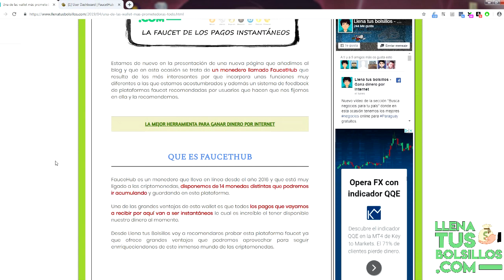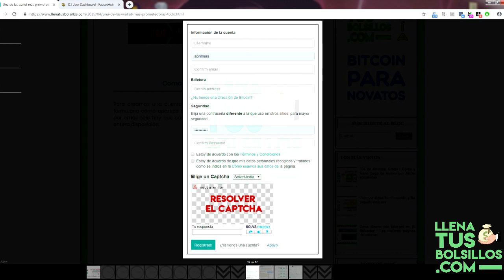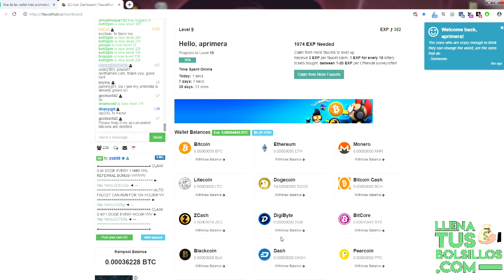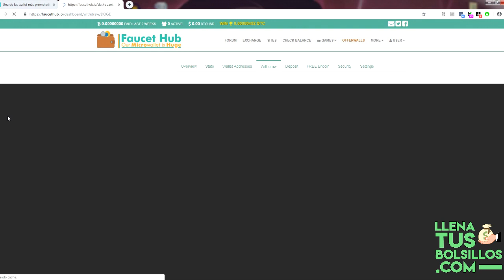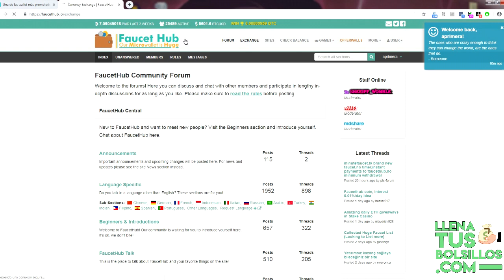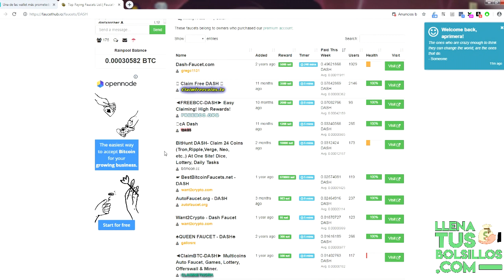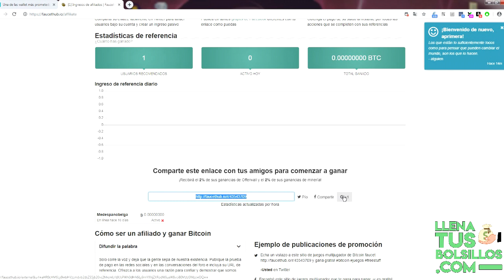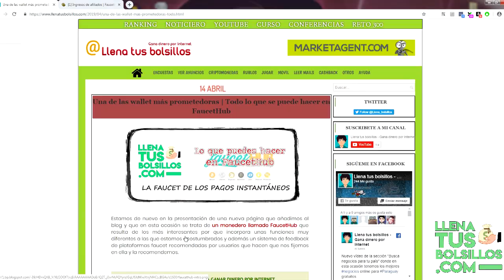La Faucet de los pagos instantáneos | Lo que podemos podemos hacer en FaucetHub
🔴  NUEVO VÍDEO   🔴

Añadimos un nuevo monedero para guardar monedas llamado FacuetHub donde además tenemos la posibilidad de ganar dinero y tenemos un listado de faucet recomendadas.

Es la wallet de los pagos instantáneos con 14 criptomonedas distintas que podemos conseguir, plataforma con muchas posibilidades que les recomiendo descubrir.